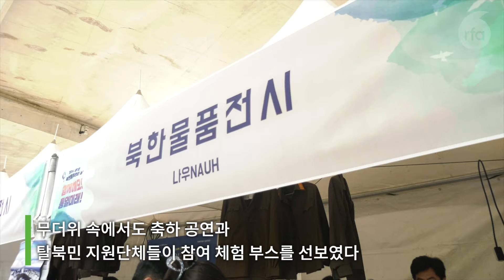[영상뉴스] “든든한 격려와 희망의 날”… 북한 이탈주민의날은 탈북민에게?